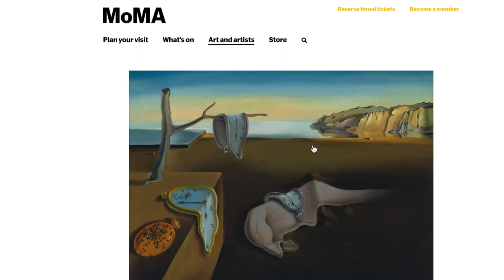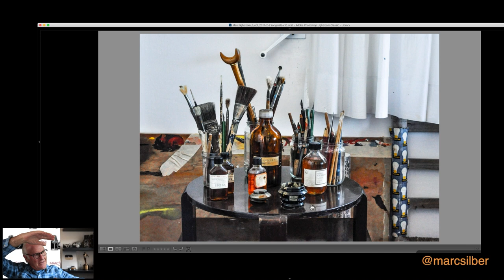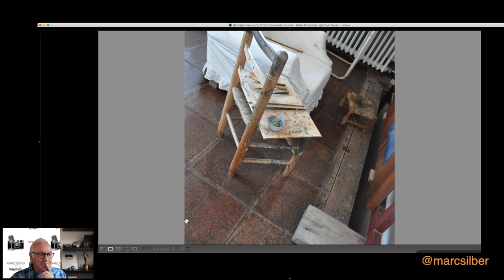Creativity in Art and Photography with Photographer Marc Silber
Marc discusses how creativity helps improve your photography and what you can do to help be more creative.